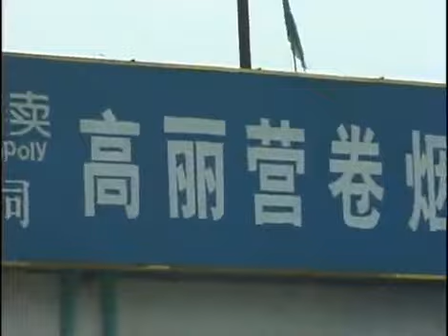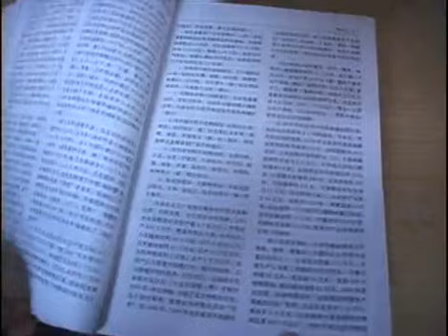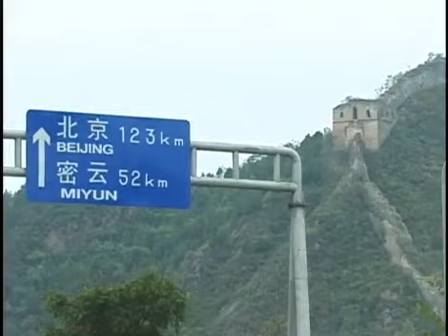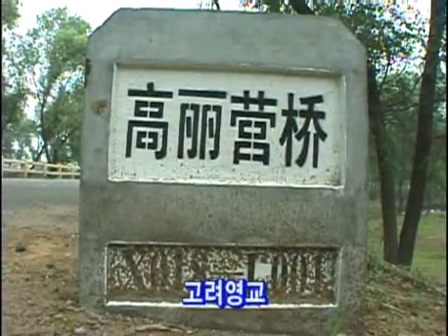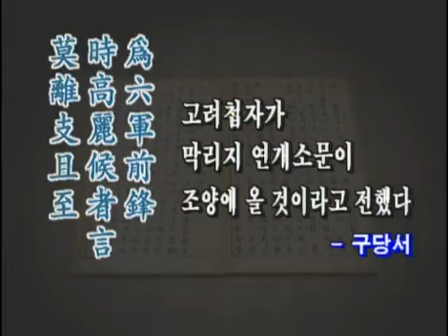역사스페셜 - Conversations with the Past 20000729 #005